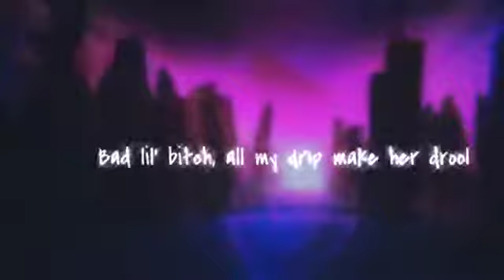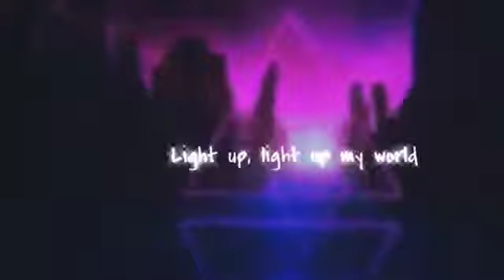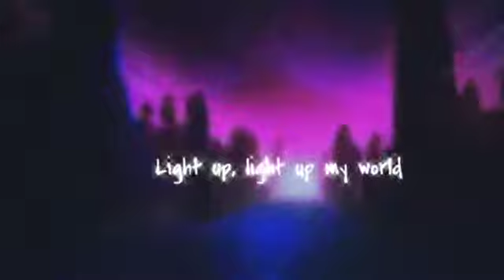DripReport-Skechers Full Song with Lyrics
DripReport - Skechers (Full Song) Lyrics